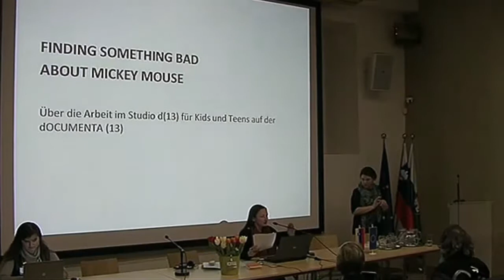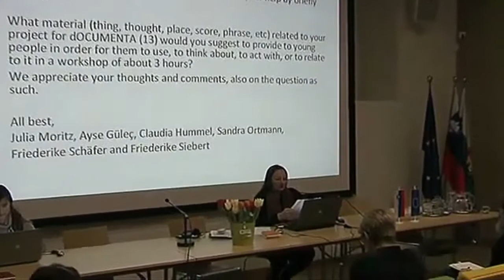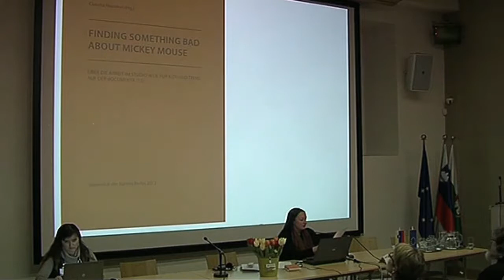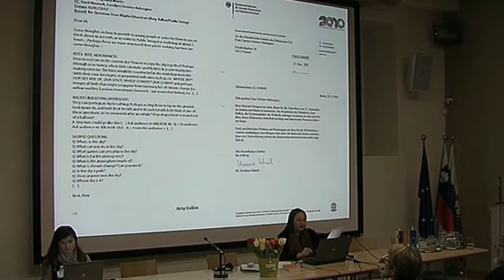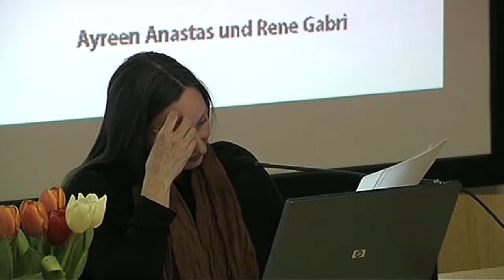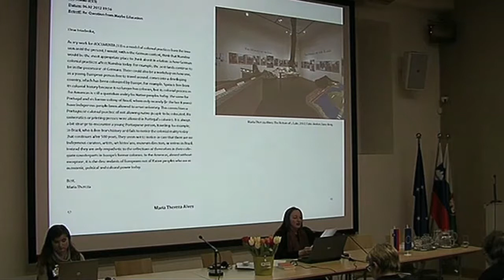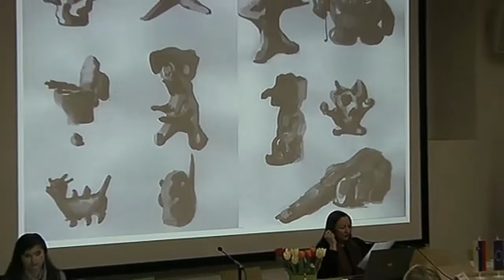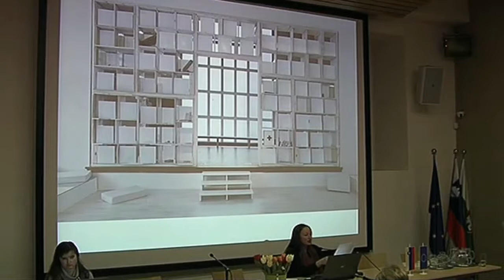prof. dr. Carmen Mörsch, Med napetostjo, umetnostjo in preobrazbo 2